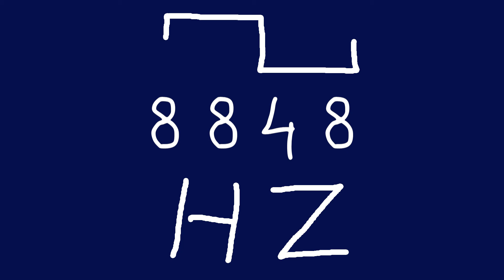8848 hz square